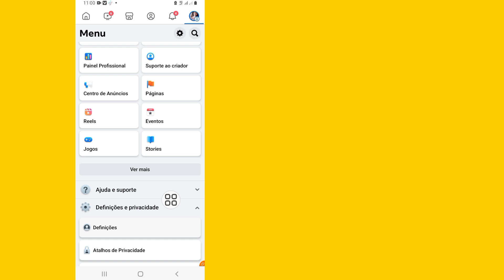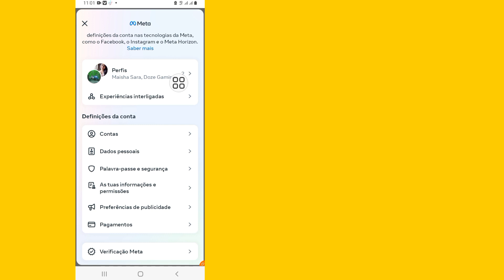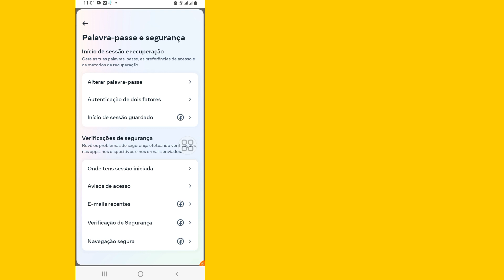Como verificar meu dispositivo de login do Facebook (2023) | Quem usa minha conta do Facebook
Hoje vou mostrar como verificar meu dispositivo de login do Facebook (2023) |  Quem usa minha conta do Facebook Assista a este vídeo para saber como verificar meu dispositivo de login do Facebook (2023) |  Quem usa minha conta do Facebook

 Como verificar meu dispositivo de login do Facebook